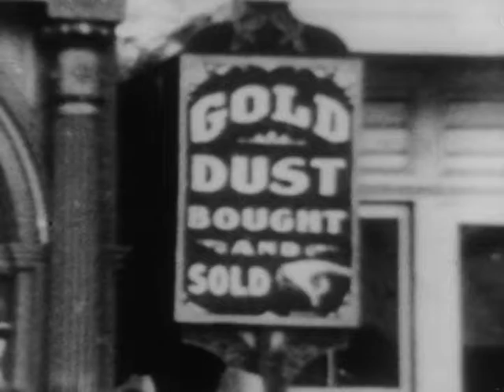Alaska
National Archives - Alaska - National Security Council. Central Intelligence Agency.  (09/18/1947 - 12/04/1981). - This film is a documentary on the mineral wealth and public lands of Alaska, including the Indian tribes and bush pilots who lived and worked there. - DVD Copied by IASL Scanner Justin Grimes. - 1967 - ARC 649115 / LI 263.1757